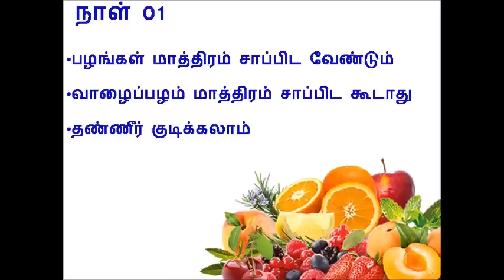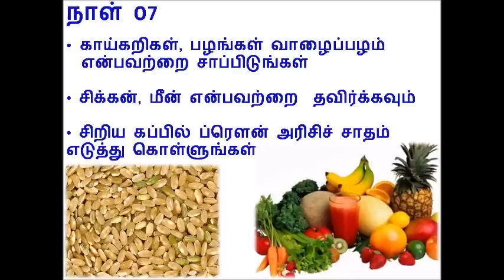ஒரு வாரத்தில் உடல் எடை குறைய உணவு அட்டவணை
HER IS SAME FOOD ITEMS TO REDUCE WEIGHT LOSS IN 7 DAYS
ஒரு வாரத்தில்  உடல் எடையை குறைப்பதற்கான உணவு அட்டவணை